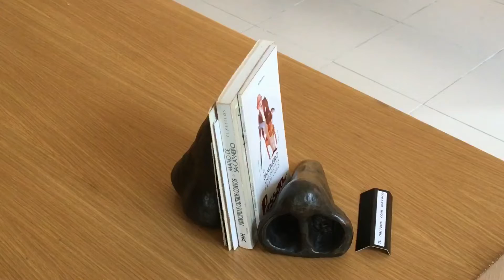Desalados e outras esculturas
Exposição na Cooperativa de Cultura A Filantrópica da Póvoa de Varzim da autoria de Guilherme Fonseca.